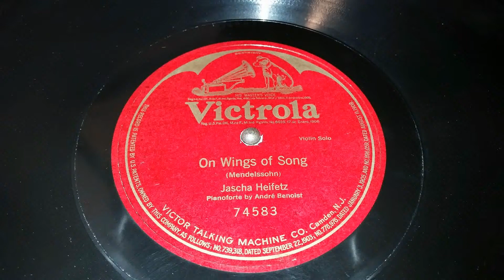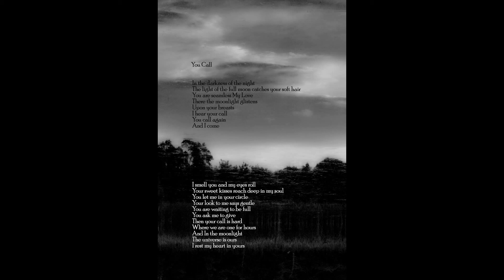On The Wings Of Song ( Mendelssohn ) Jascha Heifetz with poem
Please enjoy On The Wings Of Song 74583
Jascha Heifetz Violin Solo
Pianoforte by Andre Heifetz
Victor Talking Machine Co.
VICTOR
74583
One side only